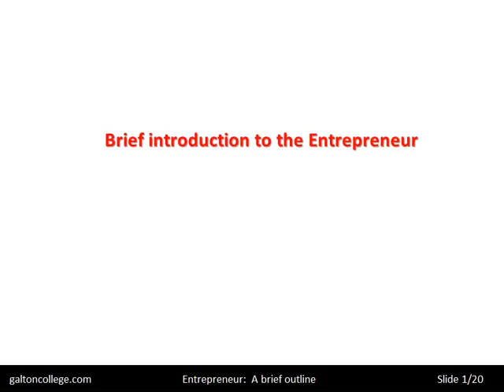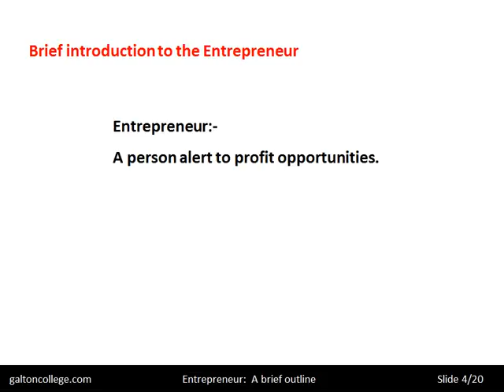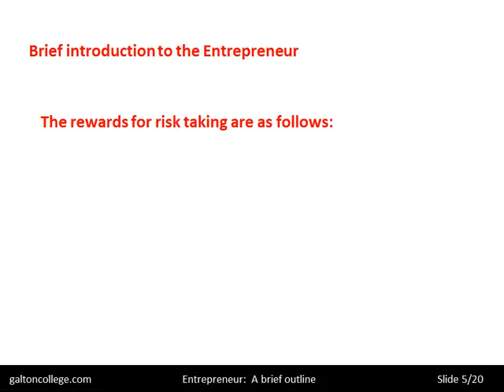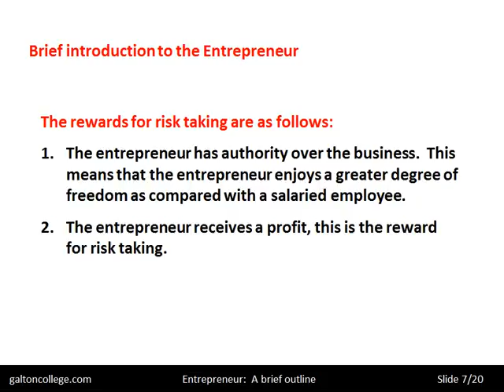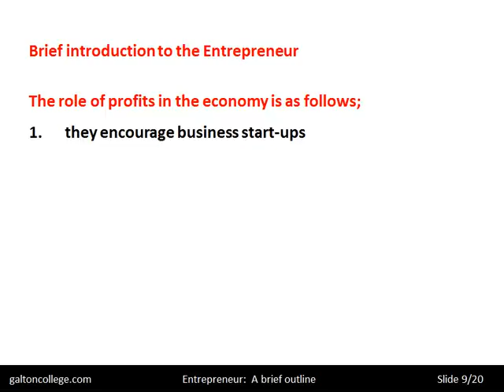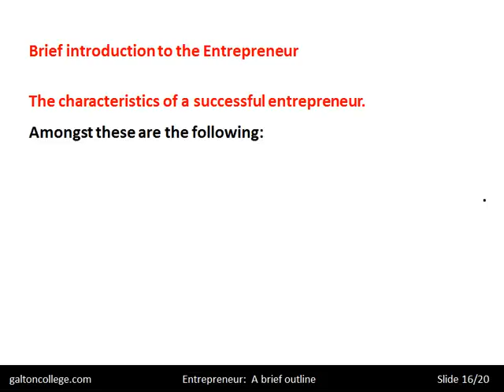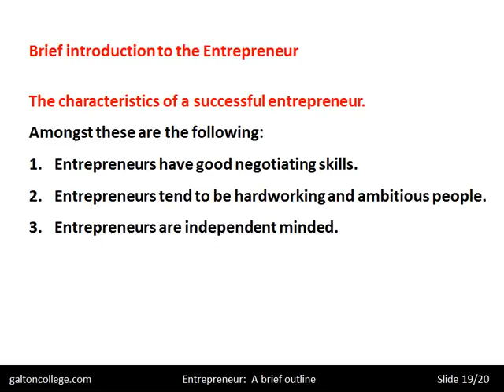A Brief Discussion on Entrepreneurship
Entrepreneurship is the process of creating, developing, and managing a business venture in order to make a profit or achieve a particular social or environmental goal. Entrepreneurs are individuals who identify a need or opportunity in the market and take risks to bring a new product or service to market, often with the goal of creating wealth or making a positive impact on society.

Entrepreneurship involves a combination of skills, including creativity, innovation, leadership, and risk-taking. Successful entrepreneurs are able to identify market opportunities, develop and test their ideas, secure funding and resources, and build and manage a team to bring their vision to life.

Entrepreneurship is a critical component of economic growth and development, as new businesses create jobs, drive innovation, and stimulate competition in the market. Entrepreneurs also contribute to social and environmental goals by developing products and services that address societal problems, such as healthcare, education, and sustainability.

Entrepreneurship can take many different forms, from starting a small business to launching a new technology or social enterprise. Some entrepreneurs focus on developing new products or services, while others seek to improve existing products or disrupt traditional business models.

Entrepreneurship is not without its challenges, however. Starting and running a business can be risky and requires significant time, effort, and resources. Entrepreneurs must also navigate complex legal and regulatory environments and compete with established businesses in the market.

In conclusion, entrepreneurship is the process of creating, developing, and managing a business venture with the goal of making a profit or achieving a social or environmental goal. Successful entrepreneurship requires a combination of skills, including creativity, innovation, leadership, and risk-taking, and can have significant economic, social, and environmental impacts.